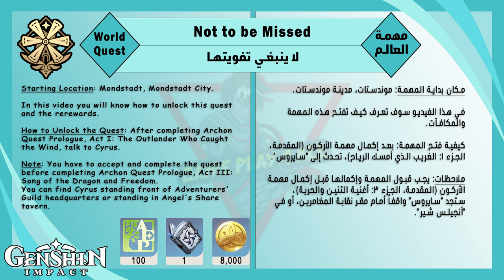World Quest: Not to be Missed [Guide]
World Quest: Not to be Missed

The storm has subsided, but Cyrus seems displeased...